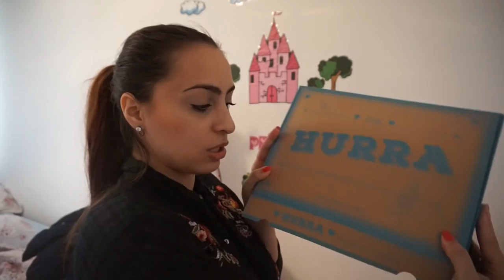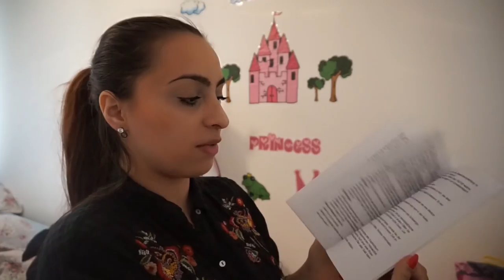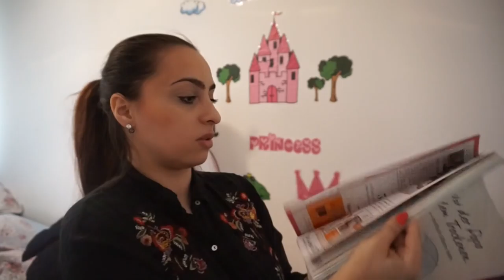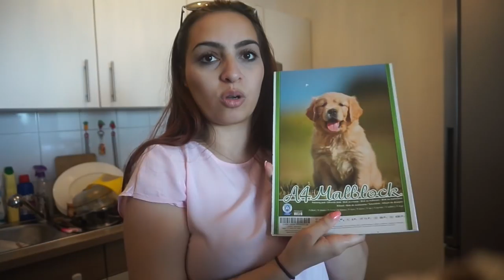ICH HAB ASTHMA l SORGEN UND ÄNGSTE l FAMILIE SAID